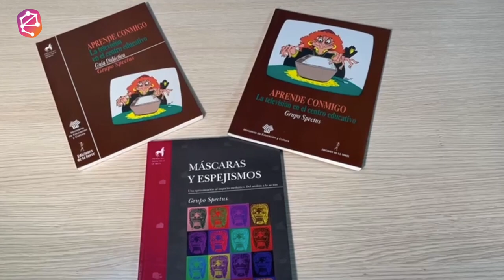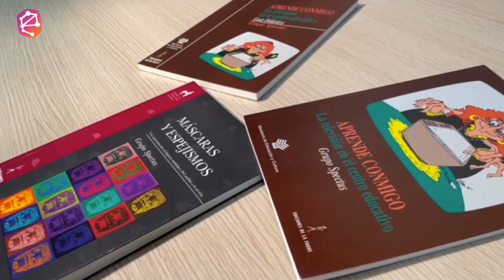PIONEROS Y PIONERAS DE LA EDUCOMUNICACIÓN EN ESPAÑA. PRESENTACIÓN DE JOSÉ ANTONIO GABELAS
VÍDEO DE PRESENTACIÓN DE LOS PIONEROS Y PIONERAS DE LA EDUCOMUNICACIÓN EN ESPAÑA PARA EL IV CONGRESO EDUCACIÓN MEDIÁTICA Y COMPETENCIA DIGITAL, REALIZADO EN EL CAMPUS DE SEGOVIA “MARÍA ZAMBRANO”, EN MARZO DE 2023.